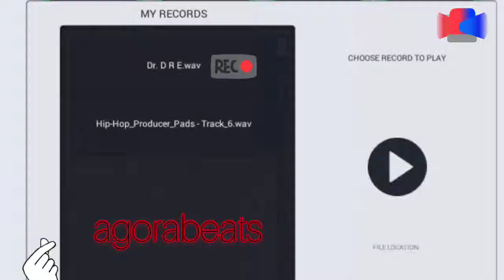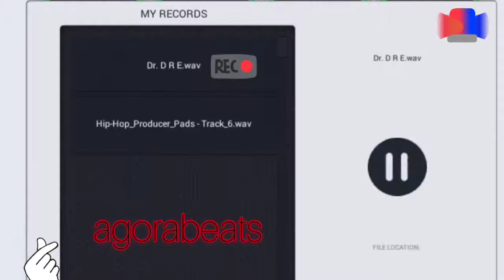Dr. DRE | Policia | Agorabeats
Dr Dre type Dope Beat
Purchase this track today
Produced By Agorabeats x Vertex Records
Check us on Facebook too
BEATSTARS: Agorabeats786